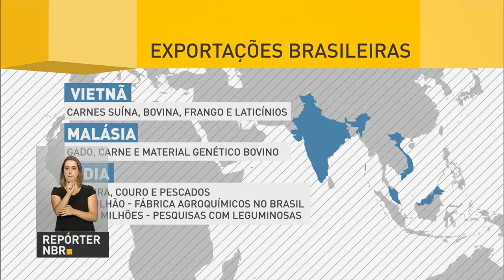Parceria entre Brasil e Ásia cresce na área agropecuária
REPÓRTER NBR - 27.09.16: Brasil e Ásia iniciam negociação em diferentes segmentos da agropecuária. As parcerias são resultados da viagem feita pelo ministro da Agricultura, Blairo Maggi para a aumentar a participação no comércio internacional de produtos agropecuários. Vietnã, Malásia e  Índia são alguns dos países que receberam a visita brasileira.